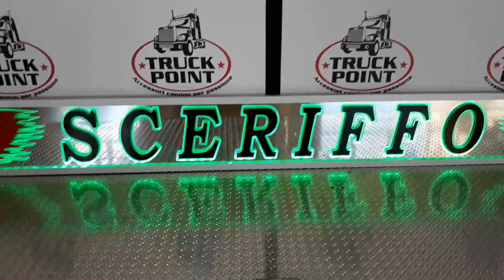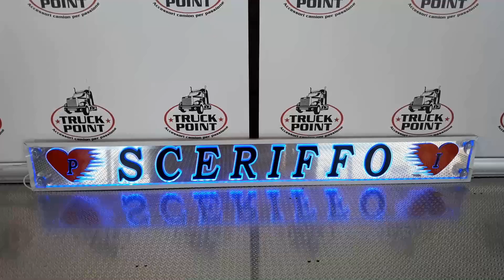scritta luminosa con telecomando con giochi di luce per camion